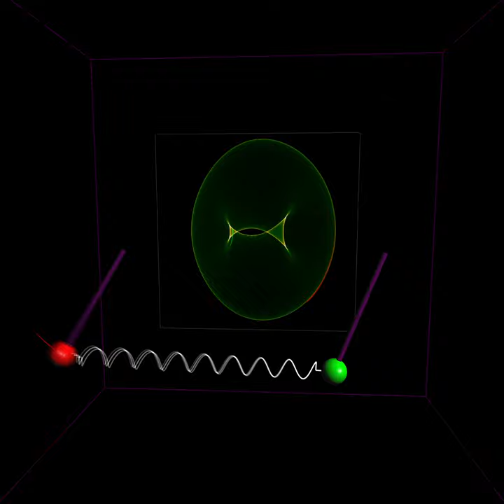Coupled pendulums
Coupled pendulums simulation showing the motion of various regular orbits in phase space.

Note that the phase space of the green sphere is mirrored in the y-axis (and arguably the symmetric x-axis), which is necessary for the phase space for both spheres to match. This can be done by an appropriate set of generalized coordinates.

The simulation is based on the separable Hamiltonian derived without approximations. It was performed using higher order symplectic integrators and rendered in real time.